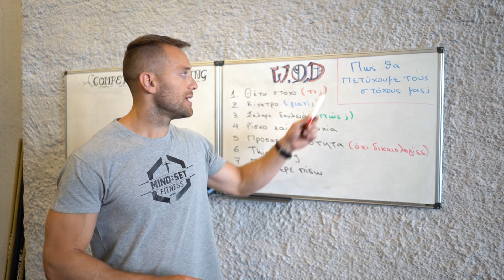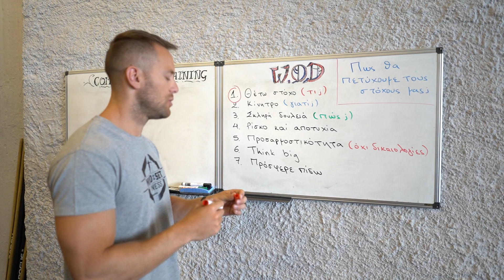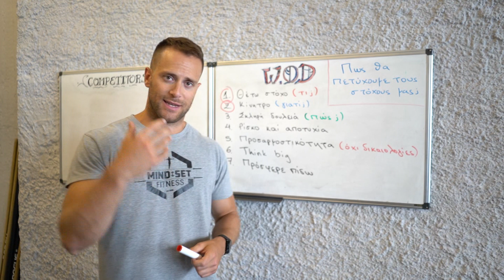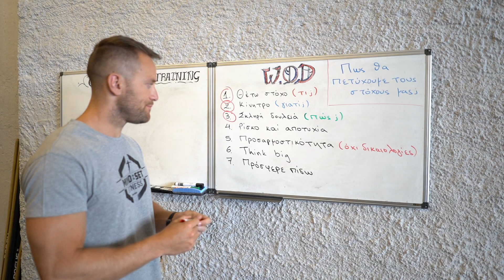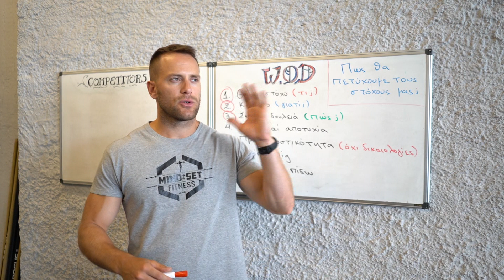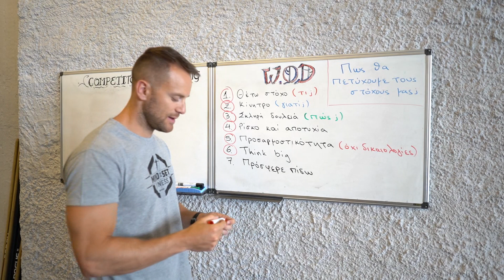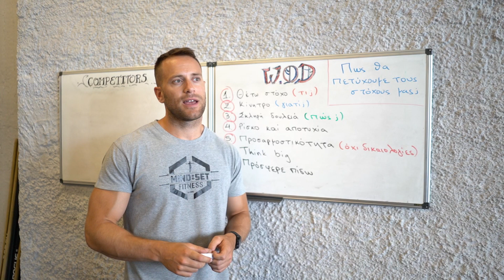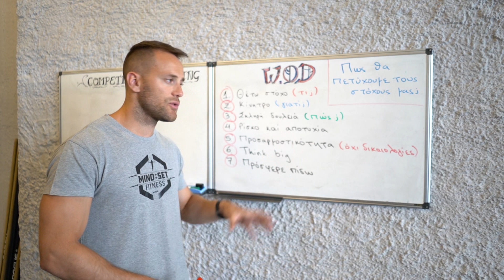Πως να πετύχεις τους στόχους σου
Για να πάρεις μια γεύση για το τι κάνουμε στο Mindset Fitness δες το παρακάτω trailer

Για να βρεις playlist με πάνω από 200 ασκήσεις πάτα εδώ και βρες αυτό που σου ταιριάζει!